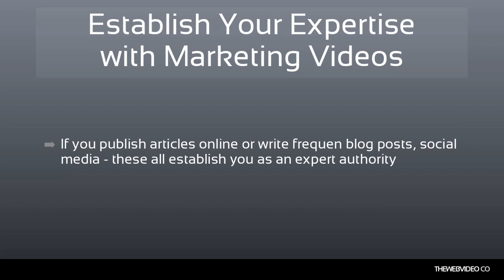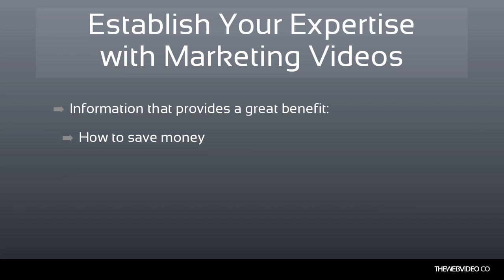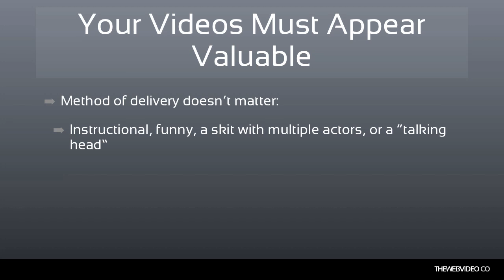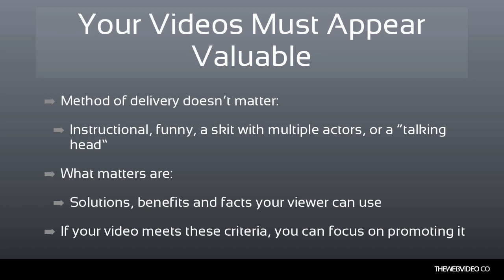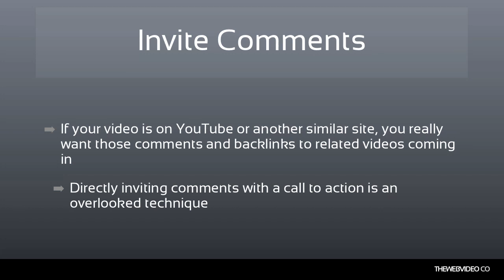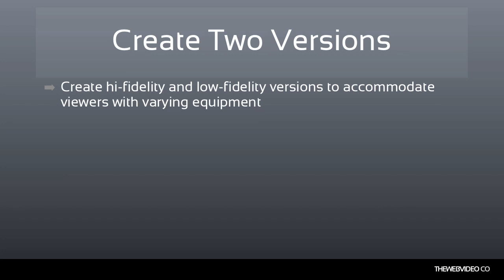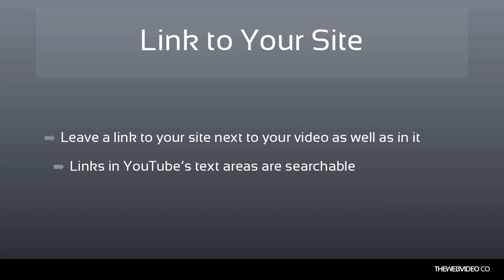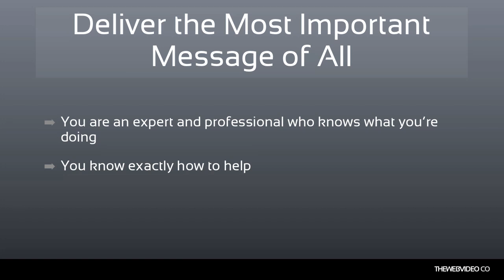How to Establish Authority like Frank Kern in your Marketing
Establishing authority is important. Gurus such as Frank Kern especially if you want to be seen as an expert in your niche or marketplace, when selling products or services online. If you're using video to market your websites, here is a few helpful tips around the area of authority.